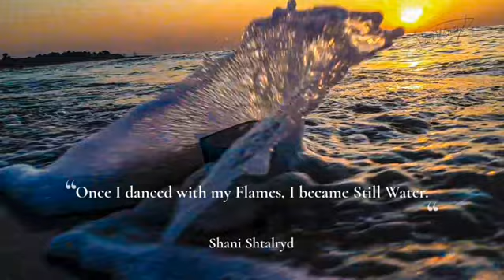Come with me to the Sea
The sea of love. Shanishtalryd.com